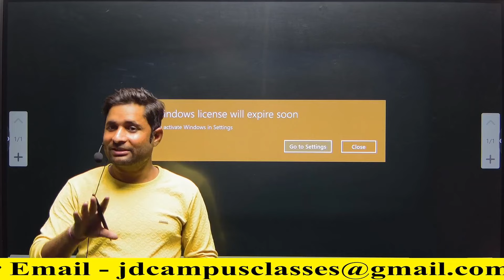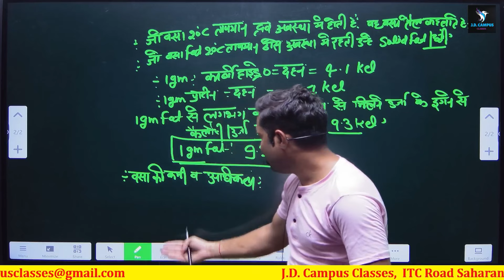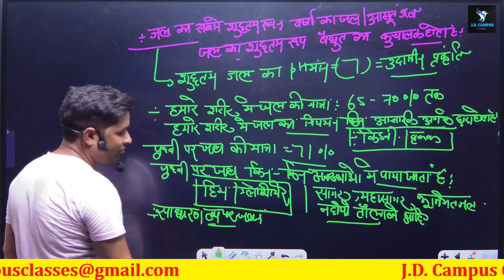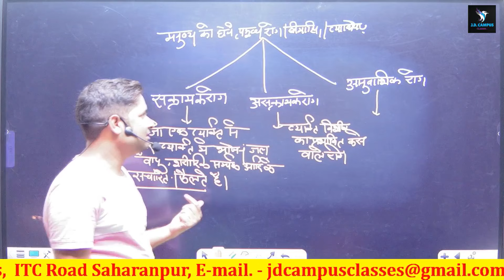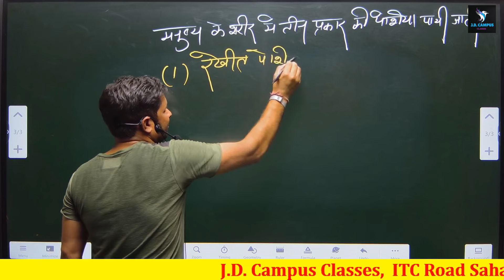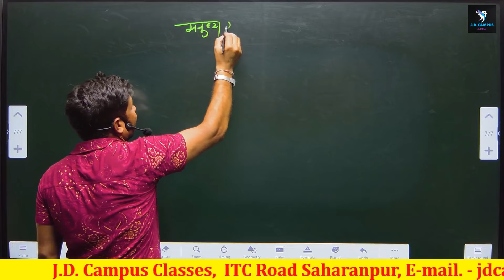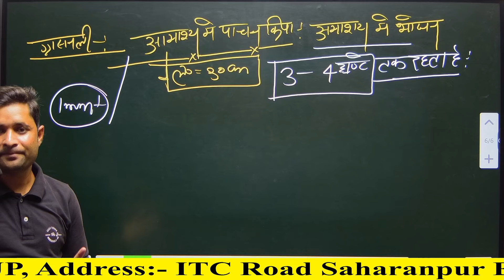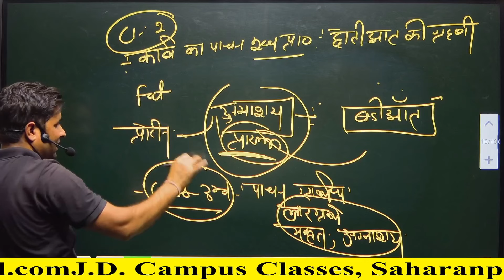Complete Biology|जीव विज्ञान | Railway ALP, TECH,NTPC, Group D, RPF, SSC CGL, CHSL, CPO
railway biology
railway biology class
railway biology previous year question
railway general science best book
railway general science previous year question papers
railway general science book
alp general science best book
alp general science practice set
alp general science previous year question paper telugu
alp general science question
alp tech special science book sk jha
alp tech science
ntpc science
ntpc science
ntpc science class
ntpc science previous year question
ntpc science questions
ntpc science syllabus
ntpc science by neeraj sir play
ntpc science practice set
ntpc science syllabus 2024
ntpc science book
alp tech science sk jha
alp tech previous year question paper science
basic science railway
 basic science railway
 general science railway
 general science railway technician
 general science railway group d
 general science railway question
 general science railway book
 general science railway group d bengali
 general science railway exam
 general science railway ntpc
railway science
railway ntpc science questions
gs strategy by radhika mam
science by radhika mam a to z
science radhika mam
railway
one shot biology
one shot science
one shot biology by radhika mam
radhika mam science for railway
railway science one shot
ssc cgl science one shot
science one shot
complete science
complete science by radhika mam
complete biology radhika mam
complete science for ssc
complete biology in oneshot
complete biology in one shot
RRB preparation
Railway NTPC
Radhika Ma'am
Biology for RRB
Complete Biology
SSC preparation
science by radhika ma'am
ssc cgl science marathon
SSC CGL Science Marathon By Radhika Ma'am
ssc cgl mains science marathon
khan sir
khan gs
reaction video of khan sir
rwa science railway
railway science playlist rwa
railway group d science rwa
railway group d science playlist rwa
railway group d science practice set rwa
railway technician science rwa,
railway ntpc science class rwa
rwa science marathon class railway
railway ntpc science rwa
railway science playlist rwa theory
science alp railway rwa
rwa science book railway
rwa railway batch science
railway science by rwa
science for railway exam by rwa
railway science class by rwa
rwa railway science class
railway science classes playlist rwa
railway science class rwa
science for railway exam rwa
science for railway rwa
rwa science class
rwa science
science railway
railway group d science analysis
railway technician general science
rrb general science youth competition
rwa science practice set
kiran railway science book
railway ke liye science
railway science best teacher
rrb science
railway science
railway all shift science question
railway samanya vigyan speedy
railway science platform
rwa railway science practice set
unrwa english
rwa science marathon
revision science secondaire 4 ats